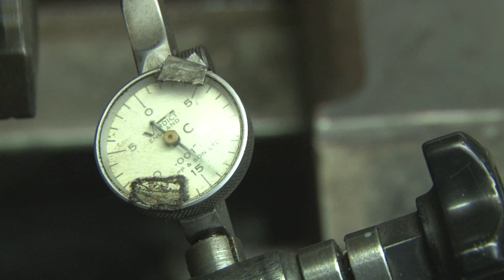Manufacture of small crankshaft part 3.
Various turning operations shown. Using the steady ect. Before one diameter was finished I wanted to make good the hand drive wheel. The bore was skimmed a little. The wheel had a badly fitted steel tyre, an innovation for motor driving with a flat drive belt. The steel tyre was shortened in it circumference & made a shrink fit to the cast iron wheel. Other details shown to finish the little crankshaft..